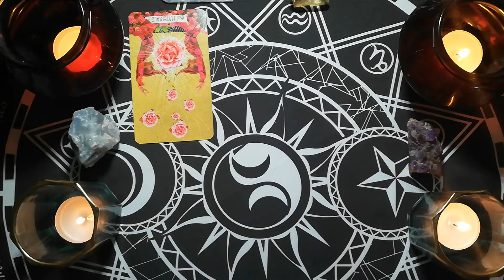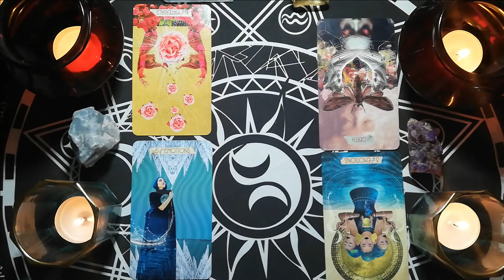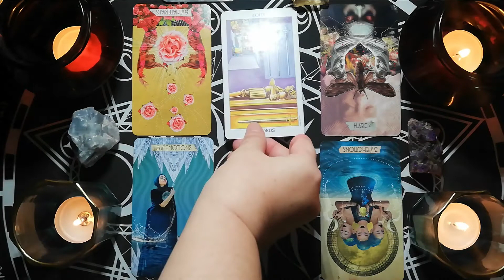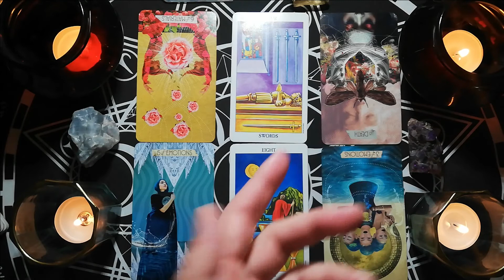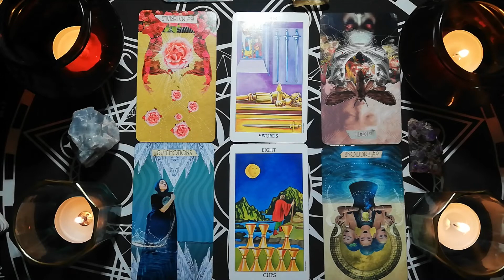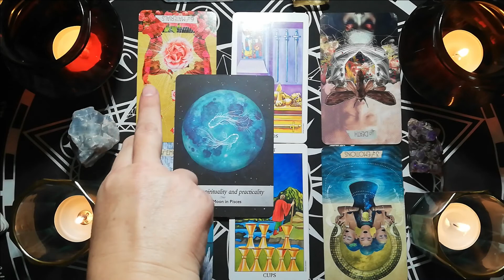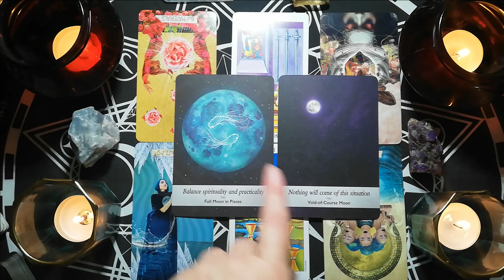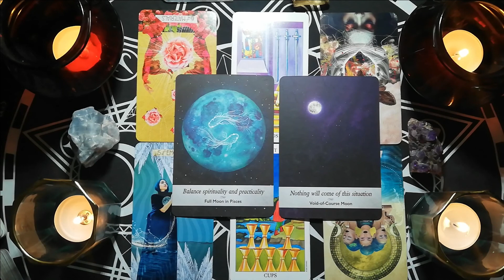GEMINI COUPLES this is on and off all the time "SPILLING THE TEA" DAILY TAROT READING.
10 minute reading, 1 question.

20 minute reading, 2 questions.

30 minute reading, 3 questions.

Deborah.